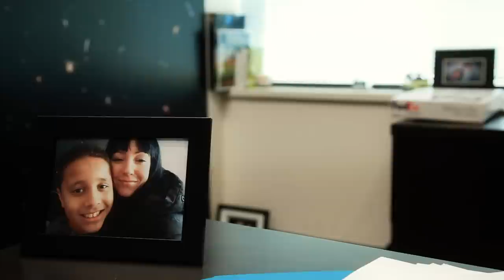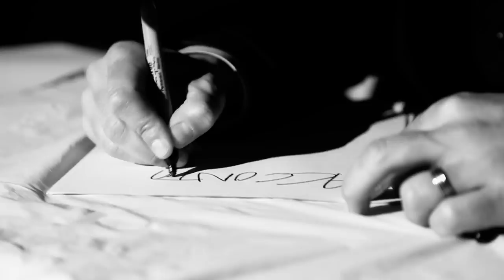Famous - Let It All Out feat. Brent Jackson (OFFICIAL VIDEO)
Here's the official video for 'Let It All Out' featuring Brent Jackson from The Junction,

Directed by Ashton 'Famous' Bishop

Famous - Let It All Out feat. Brent Jackson (Prod. by Tone Mason)

Famous.Bandcamp.com

Download 'iAm Famous' from the iPhone App Store [FREE]